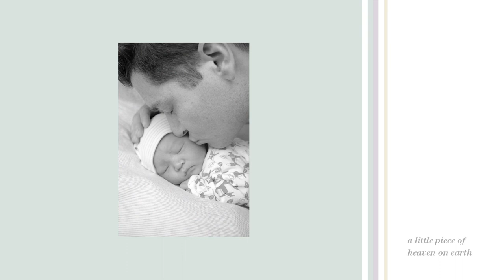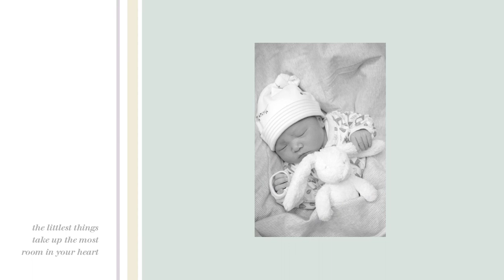Blake Tian Parker - Newborn Photos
Introducing our Son Blake! Born 8th January 2019, weighing 8 lbs (3.6 Kg)